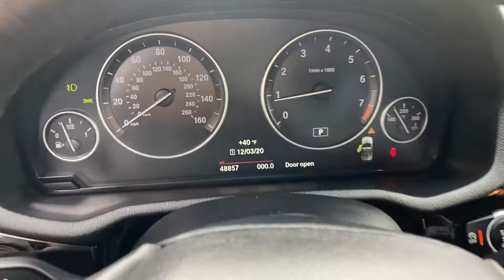2017 BMW X3 xDrive28i For Sale